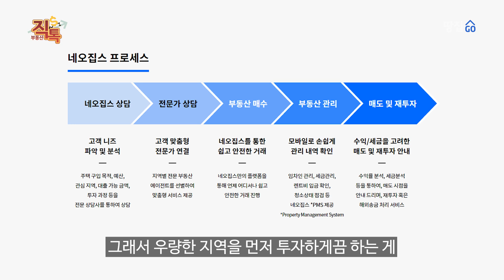금리 인상 역설에 빠진 미국...한국과 다른 결정적인 이유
“미국도 주택 거래량은 작년 대비 36%가 줄었으나 가격 하락 폭이 크지는 않습니다. 거래량을 고려하면 부동산 가격이 25% 하락해야 하나 소폭 하락에 그치고 있다.”

미국 부동산 투자 전문 기업인 ‘네오집스’ 어태수 대표는 10일 유튜브 땅집고TV에 출연해 미국 집값이 떨어지지 않는 원인으로 ‘임대 수요’를 꼽았다. 현재 미국의 기준금리는 4.5~4.75%다. 우리나라 기준금리는 3.5%로 미국이 1.25%포인트 높다. 어 대표는 “양국 모두 금리가 급격하게 치솟아 부동산이 침체기를 겪고 있다”면서 “미국 금리가 더 높은데 한국만큼 집값이 떨어지지 않는 건 임대 수요가 워낙 풍부해서다”고 말했다. 임대 수요가 풍부해 렌트 시장이 버티면 매매가격이 크게 하락하기는 어려울 것이라는 분석이다.

실제로 한국은 매매가와 전세금이 동반 하락하고 있지만 미국의 주요 도시 렌트비가 증가하고 있다. 캘리포니아와 뉴욕이 대표적이다. 어 대표는 “캘리포니아를 기준으로 2030년까지 주택이 200만 가구가 부족하다”며 “금리가 곧 고점을 찍고 장기적으로 공급 물량이 부족하다보니 부동산 시장이 우상향으로 움직일 것이라는 전망이 많다”고 말했다. 수요·공급 논리로 따지면, 현재 미국은 매도자 우위 시장이라는 것이다. 올해까지 약보합 시장을 거친 후 다시 상승장으로 접어들 것이라는 전망이 나온다.

☞증여는 생존전략! 세금 폭탄에서 살아남을 특급 비법
☞성공적인 재개발 투자 전략, 알아야 돈 번다!